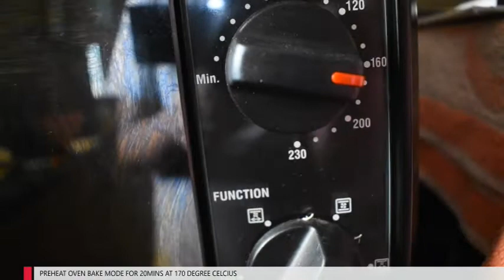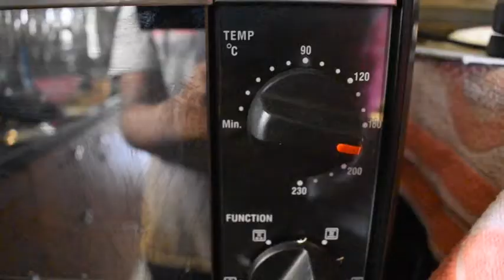RICE FLOUR BROWNIE (GLUTEN FREE)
Hi friends today I've shared a healthy version of Brownie (Gluten Free) Recipe using Rice Flour. Hope you like this video.